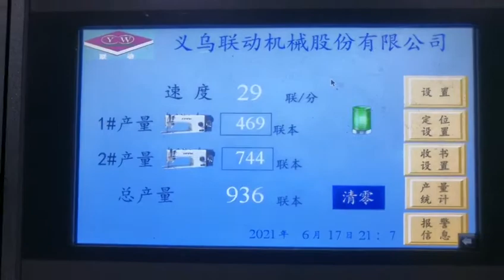thread sewing notebook machine